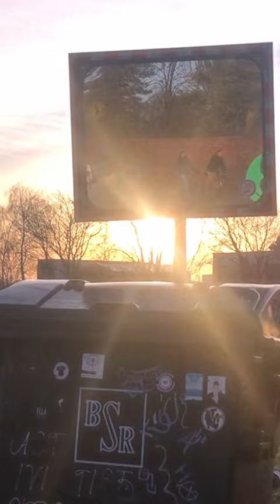TOM MISCH HAS AN ALTER EGO